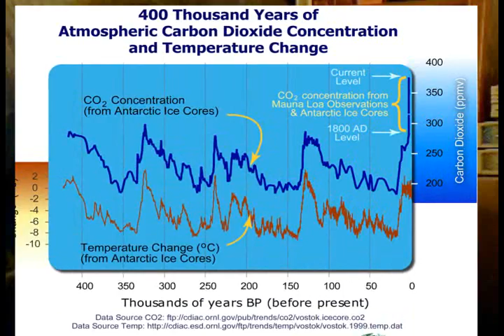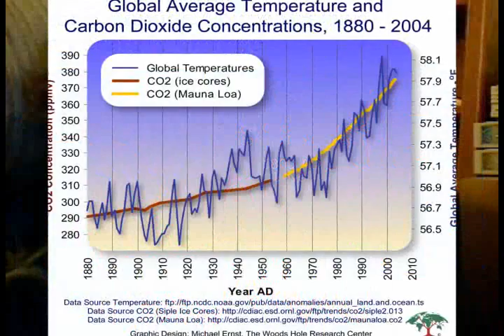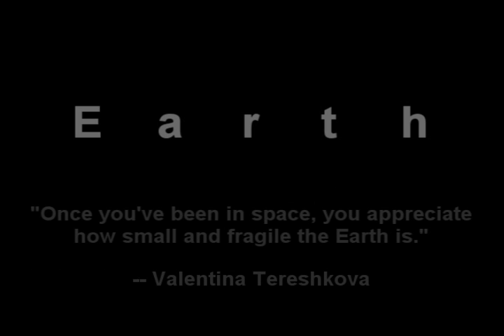Earth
The New York Times reports that ethanol production is actually worse than gasoline for its impact on greenhouse gases, here:

Newsweek wrote a piece in their Aug 13 2007 issue which talks about global warming deniers.  The link is here:

The overwhelming consensus of climatologists publishing in peer-reviewed journals is that global warming is real, and caused largely by human activity.  But a great many non-peer-reviewed papers exist - junk science, in other words.  Grist for political advocates of doing nothing.  Don't cite pseudo-science in rebuttal, you'll be wasting your breath.  Stick to the peer-reviewed stuff.

A layman's summary of clathrates in the context of global warming is here:

A bit of useful trivia about hurricanes, how they form, and what influences their strength is here:

Credits:

Opening photographs are courtesy of NASA, and are in the public domain.